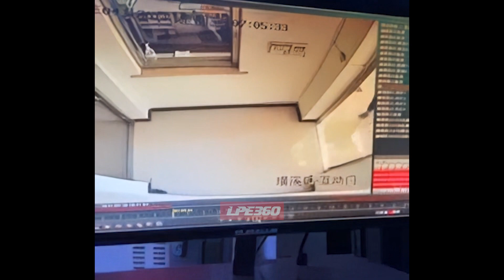Rat scares two girls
Two girls enter a building. While one of them disables an alarm, the other one notices a rat and spirals into a panic. The rat continues running around creating a panic and chaos until one of the girls finally managed to open the locked door back and they both run away.